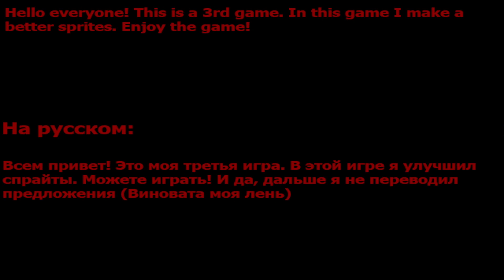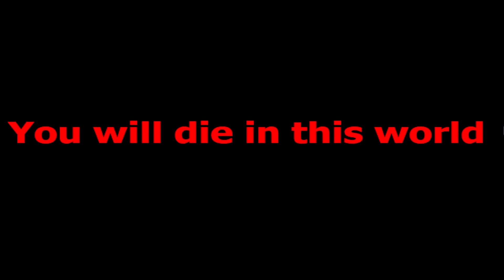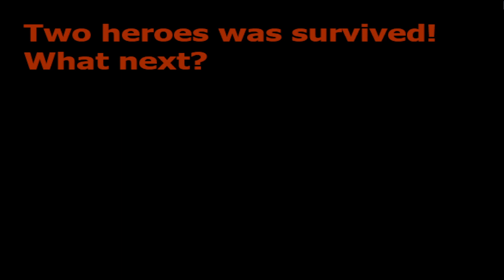СОНИК ХАОС.SONIC CHAOS.EXE